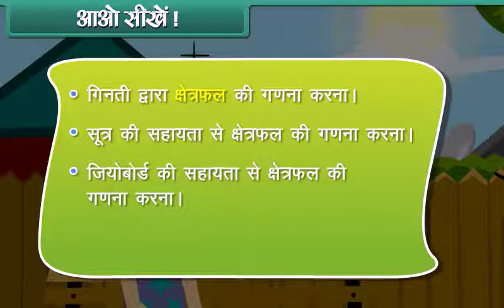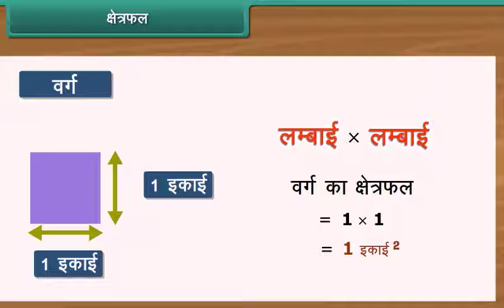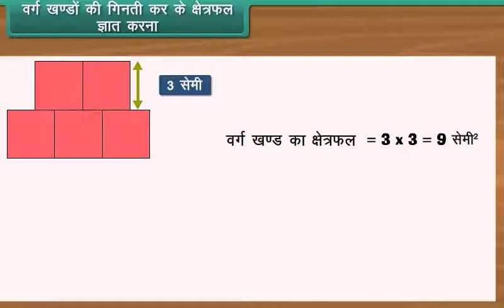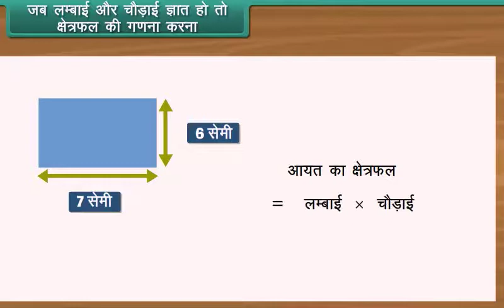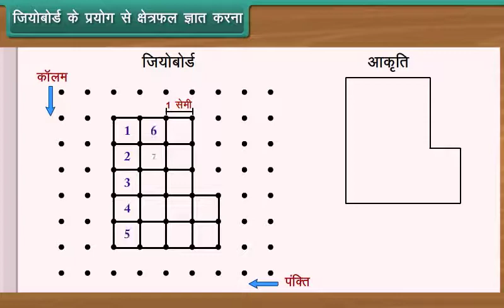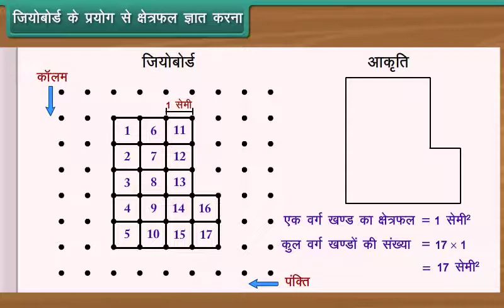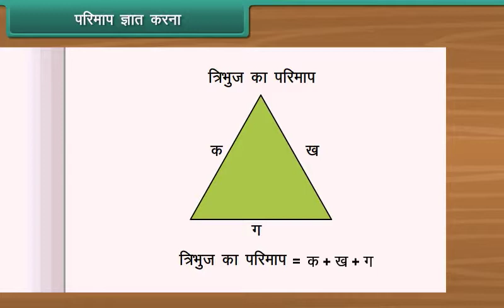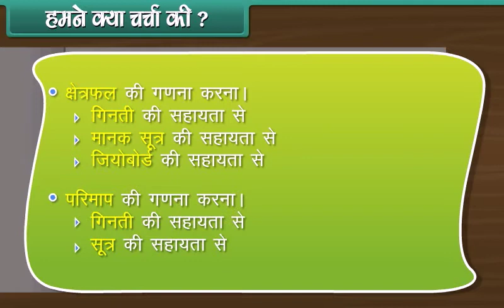क्षेत्रफल और परिधि (Areas and Perimeter) l कक्षा-4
In this session students will get the information about the Areas and Perimeter.